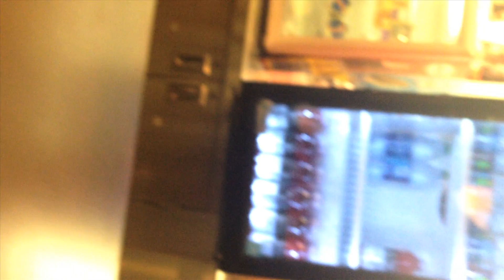"Looper" Movie Review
In this episode I review the movie Looper.  How many times have you disagreed with what the critics think.  Don't listen to them listen to a regular joe.